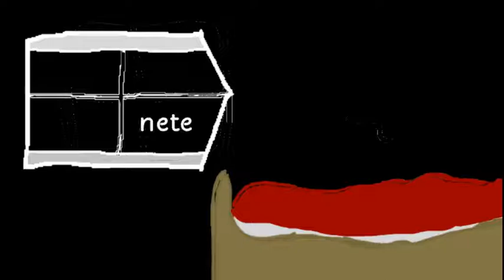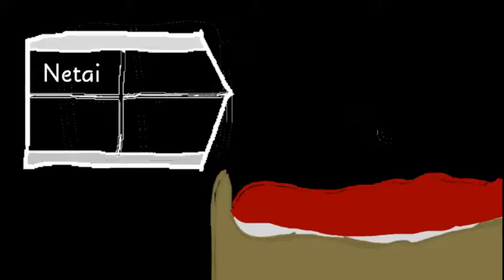Memoria Freese Y4 - Is It Wrong To Roleplay In A Dungeon? | Tale | Lvls 2 - 6 - Episode 1106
Welcome To Memoria Freese Y4 Episode 1106 in which we learn that Byakyua Togami turned Nagito Komaeda turned Kokichi Oma turned Hermes.